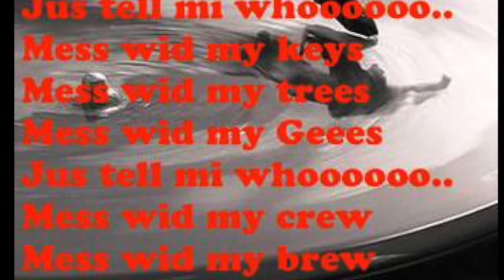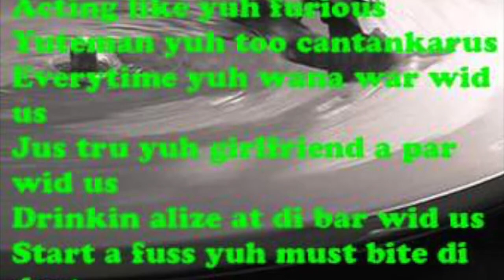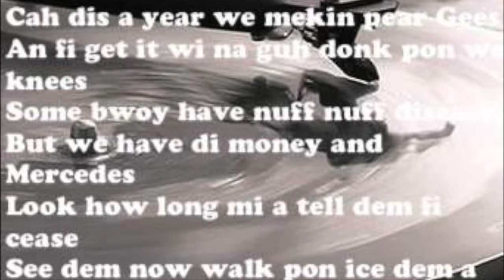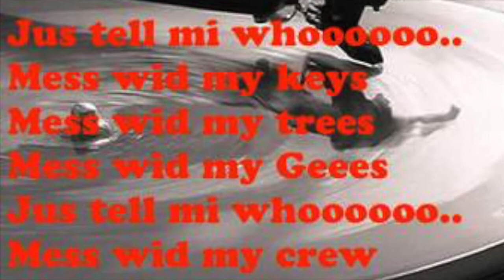Mr Vegas Who Surprise Riddim CEV